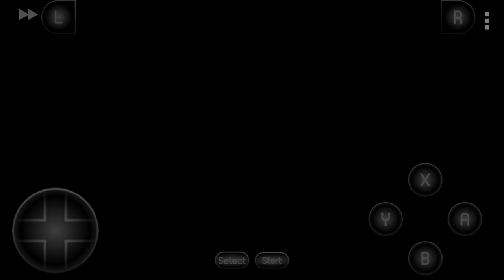JULIUS MISSES HITTING LENE WITH A 100% CHANCE | MIRACLE SKILL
Miracle skill